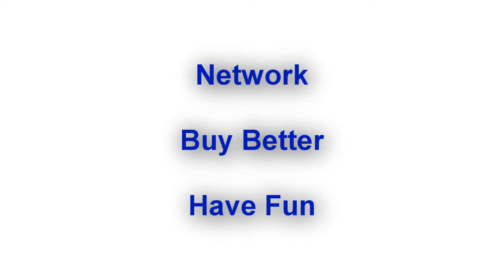APSP at Annual Meeting 2014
APSP is the swimming pool industry's trade association.  Carecraft is a long-time supporter and member of the association.  Here they are represented at the 2014 Carecraft Annual Meeting at Terranea in Southern California.